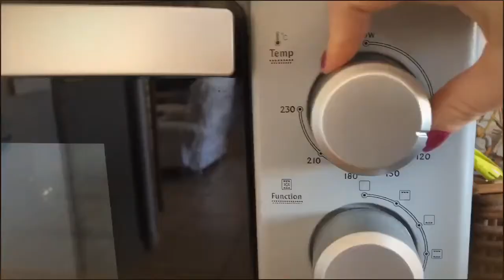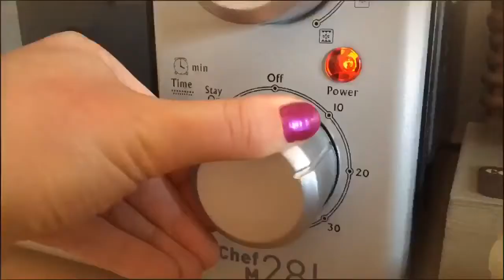Healthy Cookies banane chocolat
Salut les gourmands 🍪 !

Le BDS vous propose une recette de cookies  bananes chocolat !

* préchauffez le four à  180°
* Ajoutez la farine
* Puis une compote 🍎
* 1 sachet de levure
* Mélangez
* Ajoutez les copeaux de  chocolats et les tranches de banane 🍌🍫
* enfournez 15 minutes

Bonus : accompagné d'un thé  ☕

Régalez-vous !!  ♥